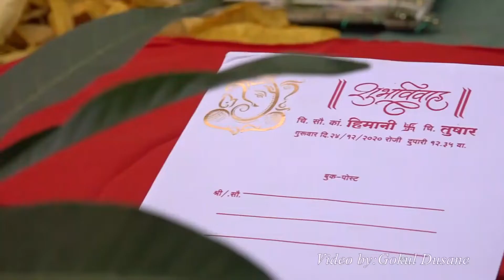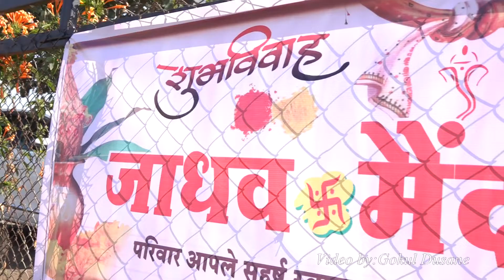Himani & Tushar Wedding Highlight | Darshana's Edit Point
Himani & Tushar Wedding Highlight